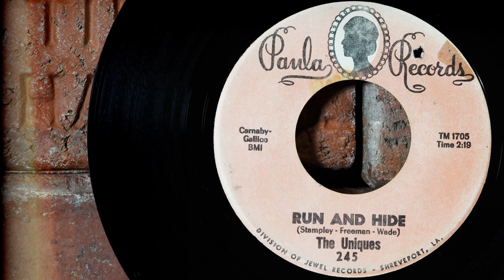The Uniques - Run And Hide ...1966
The Uniques were a rock band based in Louisiana, with vocalist Joe Stampley at the helm. They were active from 1965 to 1970 releasing the majority of their material on Paula Records. In the fall of 2010, The Uniques were inducted into The Louisiana Music Hall Of Fame during their 45th anniversary reunion concert at the Piney woods Palace in Springhill, Louisiana. …After Joe Stampley left the Uniques, he went on to have a huge career in country music as a solo artist and in a duo with Moe Bandy. As of today, Joe Stampley is still active in the music industry. If you have any info about The Uniques or Joe Stampley and would like to share, please feel free to do so.… Info source; Wikipedia